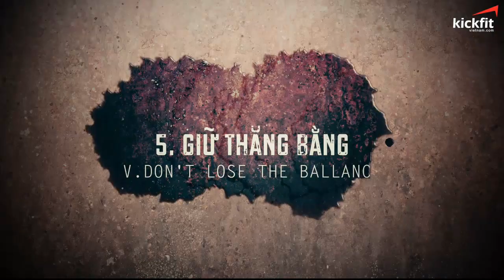Tập Luyện Boxing cơ bản tập 3 - Basic Boxing Training Episode 3 | Đấm Thẳng Phải - Cross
Võ thuật là kỹ thuật hay phương thức dùng sức mạnh (nội lực, ngoại lực) để chiến thắng đối phương. Với tư cách là một nghệ thuật vận động sản sinh ra trong đấu tranh giữa con người với thiên nhiên (các loài thú dữ), con người với kẻ thù bên ngoài (địch thủ), và con người với kẻ thù bên trong chính bản thân anh ta (bệnh tật), võ thuật hướng đến mục tiêu đem lại cho con người sự chiến thắng trong các cuộc chiến, rèn luyện sức khỏe, và phục vụ một số nhu cầu cần thiết tùy thuộc vào từng bộ môn.
Bạn không cần phải đi đâu xa, không cần phải đầu tư tiền bạc để đến những phòng tập  đắt tiền. Mà ngay chính tại căn phòng của bạn thôi, bạn chỉ cần 15 đến 30 phút  mỗi ngày.

Địa chỉ trung tâm:

Center 1: số 9 ngõ 196 trần duy hưng